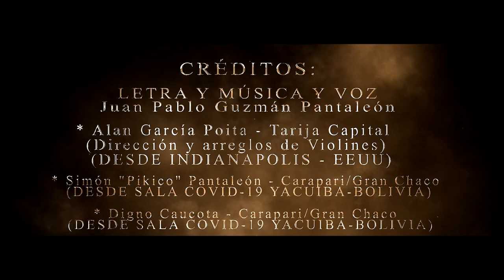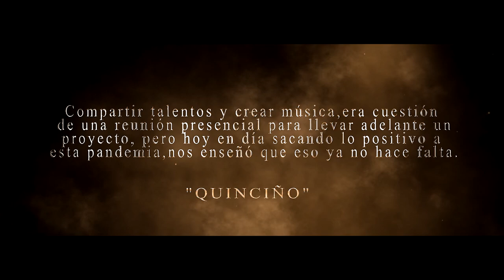JUAN PABLO GUZMÁN SOY CARAPAREÑO – CHACARERA - VERSIÓN CUARENTENA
Juan Pablo Guzmán, cantautor de la región del "Gran Chaco - Caraparí". Presenta su nuevo tema musical y video clip en ritmo de chacarera titulado "Soy Carapareño". Participan cantautores, músicos productores de gran prestigio de la Región y de la Capital del departamento de Tarija.
* Para esta producción Musical no hubo impedimento ni organizar una reunión presencial.
* Para la grabación del tema tanto musical y video se usarón como herramienta básica “el Celular”, algunos una pequeña interface de audio con aplicaciones multitrack y también algunos un estudio de grabación de acuerdo a las comodidades que cada uno tuvo.
* La Grabación se ejecutó desde sus domicilios y locaciones.
* Para los músicos no hubo escusas de quedarse solo en casa más aun a través de la tecnología permitió hacer una producción para todas las familias que gusta de este género musical, en especial a las familias carapareñas que dentro de pocos días estarán de aniversario.
A continuación, damos a conocer la parte técnica de producción de Juan Pablo Guzmán.
CRÉDITOS:
LETRA Y MÚSICA Y VOZ
Juan Pablo Guzmán Pantaleón
VIOLINES:
* Alan García Poita - Tarija Capital (Dirección y arreglos de Violines)
(DESDE INDIANAPOLIS - EEUU)
* Simón "Pikico" Pantaleón - Carapari/Gran Chaco (DESDE SALA COVID-19 YACUIBA-BOLIVIA)
* Digno Caucota - Carapari/Gran Chaco (DESDE SALA COVID-19 YACUIBA-BOLIVIA)
GUITARRAS RITMICA:
* Elias "Quinciño" Garcia Poita - Tarija Capital (DESDE BERMEJO-BOLIVIA)
* Germán Cassal Artunduaga - Carapari/Gran Chaco (DESDE TARIJA CAPITAL-BOLIVIA)
GUITARRA, PERCUSIÓN, BAJO ELÉCTRICO, MEZCLA Y MASTERING.
* Nicolás Quintana - Tartagal/Salta-Argentina (DESDE TARIJA CAPITAL-BOLIVIA)
ANIMACIÓN Y VOCES
* "Choco" Cardozo - Carapari/Gran Chaco (DESDE SALVADOR MAZZA/SALTA-ARGENTINA)
BOMBO LEGUERO
* Kelim Cuellar - Villamontes/Gran Chaco (DESDE SANTA CRUZ-BOLIVIA)
PRODUCCIÓN MUSICAL
Alan y Quinciño Garcia Poita
PRODUCCIÓN AUDIO –VISUAL
René Fausten Camacho Caraparí – Gran Chaco
Compartir talentos y crear música, era cuestión de una reunión presencial para llevar adelante un proyecto, pero hoy en día sacando lo positivo a esta pandemia, nos enseñó que eso ya no hace falta.
"QUINCIÑO"
Aquí les presento este trabajo, hecho con mis compañeros de arte ubicados en distintos lugares de nuestra Bolivia y el mundo.
"Soy Carapareño" Chacarera - Versión Cuarentena